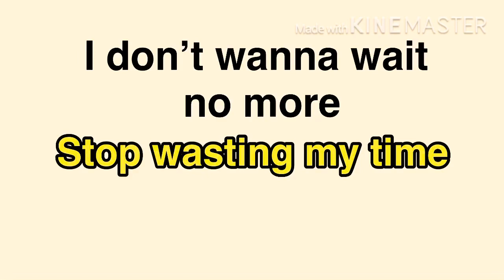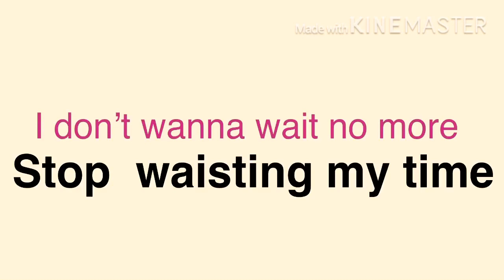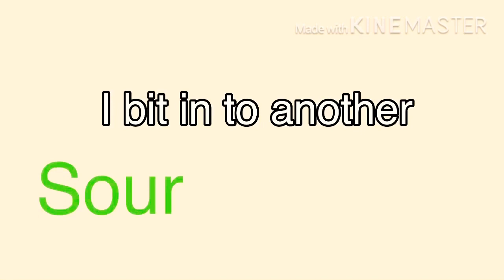Sour strawberry by Caroline Manning KARAOKE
Make sure to go check out Caroline mannings channel, she posts AWSOME stuff!!

Also Thank you to churisuru for letting me use your music!  Also go check her out!

Hope you enjoyed this video!! Like if you want me to do more!